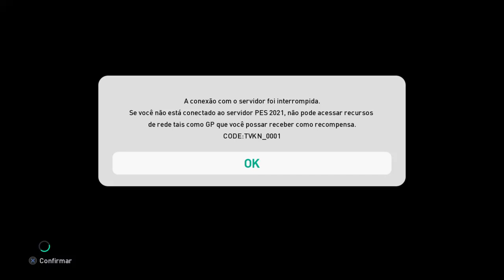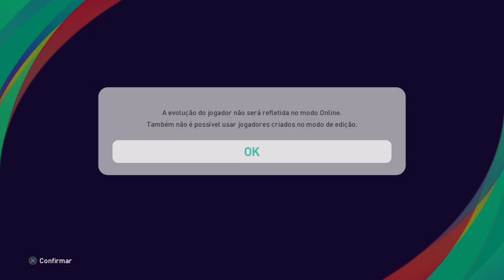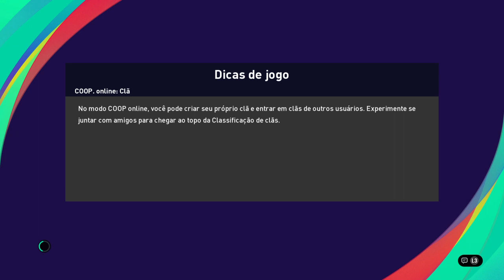eFootball PES 2021 SEASON UPDATE_20220810164611